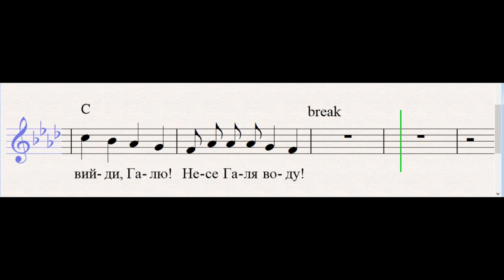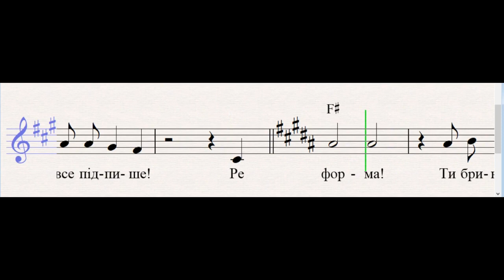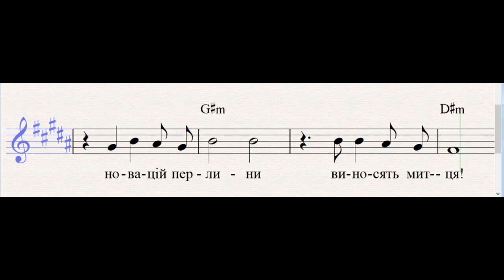Пісня про реформу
"Реформа" -
слова та музика Півтона Безвухого.

...=[приспів]=
Реформа,
Життєдайна проформа,
Ти щастя платформа,
Окрилюєш нас!
Зміни,
Як тропічні пінгвіни,
Летять щохвилини
І рухають час!

...=[куплет1]=
Замість вмінь –
компетенції,
замість знань –
креативність,
менше уроків–
менше навантаження,
більше гуляти–
менше працювати!

Замість сольфеджіо
музична грамота,
музлітературу
змінимо на бесіди,
замість співу
телесеріали,
змінимо Бетховенів,
вийди, Галю!
Несе Галя воду!

...=[приспів]=
Реформа!
Ти ж така чудотворна,
Як гама мажорна
Окрилюєш нас!

Зміни,
Як річкові дельфіни,
Пливуть щохвилини
І рухають час!

...=[куплет2]=
Ми тепер
ставимо оцінки
вчителям
нашим милим,
стоси паперів,
тонни звітів,
методички,
заповнюйте таблички,

замість вмінь -
компетенції,
замість знань -
креативність,
замість співу -
телесеріали,
змінимо Бетховенів,
вийди, Галю!

...=[Брідж]=
Несе Галя воду,
Та й реформи пише,
А за нею Женя

=[приспів]=
Реформа!
Ти бриниш, як валторна,
Як кам'яні жорна
Млинуєш серця!

Зміни
Летять щохвилини,
Новацій перлини
Виносять митця! (двічі)

Соло - Едгар Бондаренко
Аранжування - Андрій Бондаренко